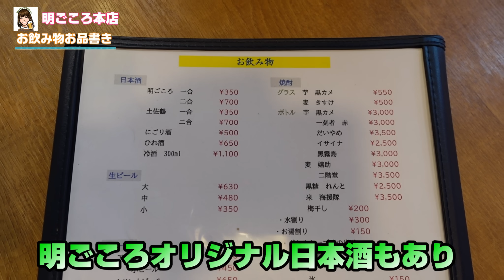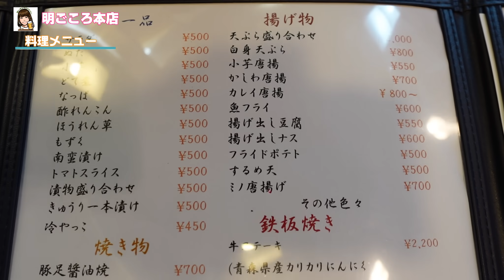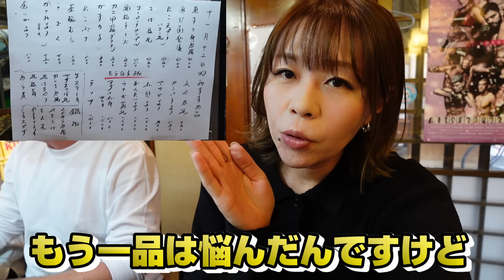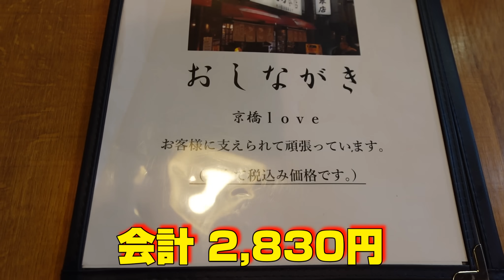旬の鰹が旨すぎる！高知県出身の大将がいる昭和43年創業の大衆酒場で外国人の方と楽しく呑む【明ごころ本店】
大阪 京橋で創業56年になる老舗大衆酒場「明ごころ 本店」さん😊アイドルタイムでも賑わうお店で老若男女に愛される酒場✨
初訪問です☺️
高知県出身の大将がいらっしゃるので、かつおのたたきがこりゃうまい🤤
ポン酢いいけど、土佐風お気に入りになりました😄

⭐️店舗
明ごころ 本店
大阪府大阪市都島区東野田町3-10-6

（ご指名のインフルエンサーの欄でれいランランをご指名下さい）

〒541-0044
大阪府大阪市中央区伏見町3-6-3

受け取りまでに時間がかかる場合もございますので、飲食物はお控え下さいますようお願いいたします

◉ホルモンの名店❗️
西成のあの有名ホルモン店が火事から復活！ノーゲス時は無料で食べ飲みできる！？wih 半田あかり

◉激安回転寿司‼️
物価高騰の中、数十年で20円しか値上げしていないめちゃ美味しい個人経営回転寿司屋の本音

 【激辛】人生初の蒙古タンメン中本で、何も知らずに北極ラーメンをすする【酒村ゆっけ、】

【沖縄離島】キャンプ場でアーリッ！乾杯！オリオンビールと泡盛をかち込み、踊り狂う【伊平屋島】